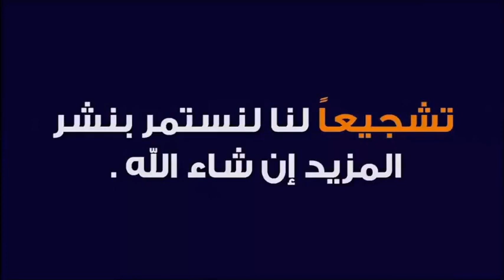دعاء لحفظ البنات و الأبناء من كل سوء و شر 🕌 مع الدكتور طيب كريبان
جديد 2020 : دعاء لحفظ البنات و الأبناء من كل سوء و شر 🕌 مع الدكتور طيب كريبان
 ▬▬▬▬▬▬ஜ۩☺۩ஜ▬▬▬▬▬
 ▬▬▬▬▬▬ஜ۩☺۩ஜ▬▬▬▬▬
⛔ أحبابي الكرام ، إذا أعجبكم الفيديو رجاءاً لا تنسوا :

 ▬▬▬▬▬▬ஜ۩☺۩ஜ▬▬▬▬▬
مواضيع سابقة

🕌 عَنْ أَبِي هُرَيْرَةَ، عَنِ النَّبِيِّ صَلَّى اللهُ عَلَيْهِ وَسَلَّمَ قَالَ:
 ▬▬▬▬▬▬ஜ۩☺۩ஜ▬▬▬▬▬
⚠️ توضيح مهم ❗

 ▬▬▬▬▬▬ஜ۩☺۩ஜ▬▬▬▬▬
# هاشتاغ الموضوع #